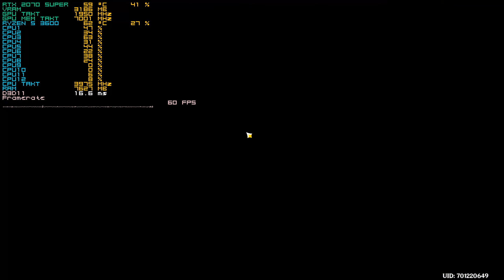Genshin Impact RTX 2070 Super Gameplay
Spiel/Game: Genshin Impact

This game has been very hyped for months. Now that I played it, I gotta admit that it's extremely similar to Zelda: Breath of the Wild. Not only graphic-wise, but the UI and gameplay are very similar to it as well. This is played on max settings and it looks really good. You should definitely give it a try.

System:

Gigabyte GeForce RTX 2070 SUPER Windforce OC 3X 8GB
32GB DDR4 3200 Mhz RAM